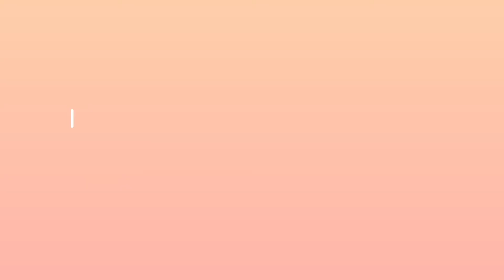Fun Night at the Fair with Rock Climbing, Inflatable Races and Bubble Soccer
Hi Everyone join us today as we go to a fair. We went on extreme Rock Climb Wall, Inflatable Race And Bubble Soccer At the Fair. It was all crazy but lots of fun. The kids ate lots of fair food. Luke got his face painted and a balloon.

Family Favorites in this vlog:

Eli’s Lille Baby Mesh Carrier great for Summer baby wearing. He is in the toddler size carrier here is the

This is the Equipment that we film with:

The Canon Camera we shoot

Macbook Pro- iMovie software and notebook computer

episode 72